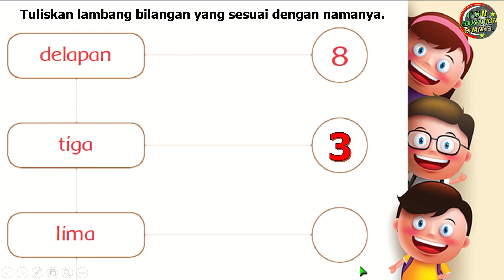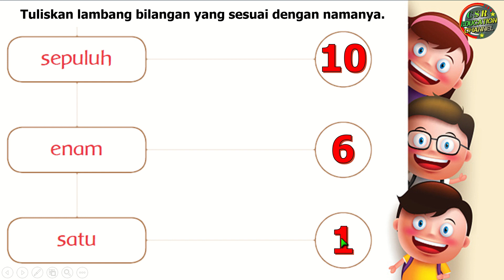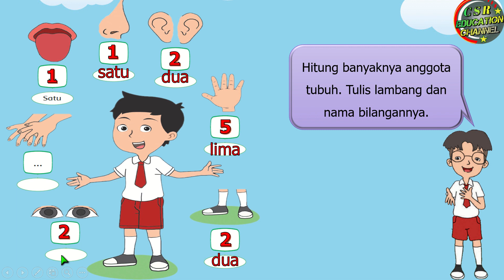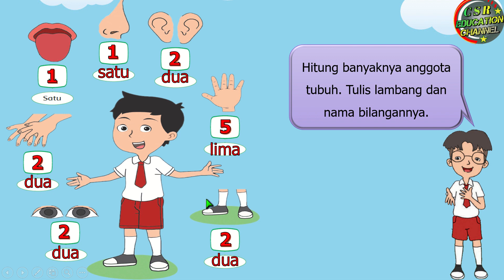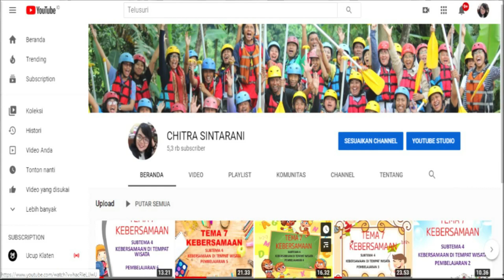Kelas 1 Tematik : Tema 1 Subtema 2 Pembelajaran 6 (DIRIKU)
Subtema 2 Tubuhku
Pembelajaran 6

Pembelajaran ini :
a) Sumber : Buku Tematik Pemerintah Kurikulum 2013 Tema  1 Revisi 2018
b) Media : Power Point, dreamstime.com, freepix, msofficeskill.com
c) Editing : Filmora, Camtasia